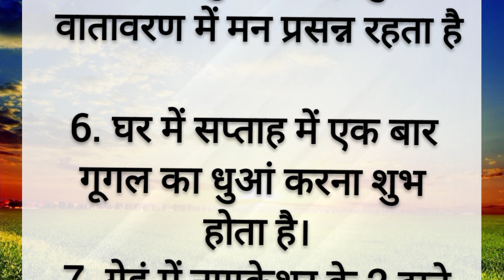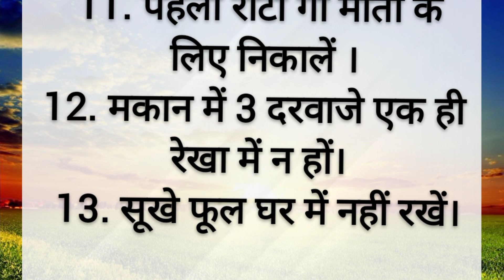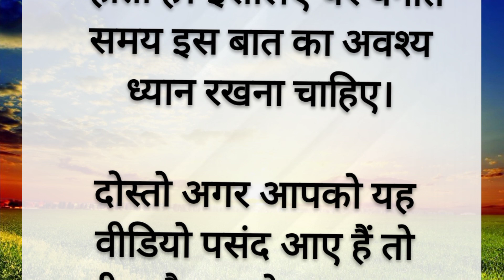ये 20 वस्तु टिप्स आपकी जिंदगी बदल देंगे | vastu tips | vastu Shastra | vastu Gyan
vastugyan
ये 10 वस्तु टिप्स आपकी जिंदगी बदल देंगे | vastu tips | vastu Shastra | vastu Gyan | ‎@sksharma2268

your search 🔍

15 घरेलू वस्तुओं के नाम
10 वस्तुओं के नाम हिंदी में
घर का वास्तु
घरेलू मीनिंग
घर में काम आने वाली वस्तुओं के नाम
वास्तु शास्त्र
वास्तु शास्त्र अनुसार

motivational quotes
story
gaan
Karishma gaan
garudpuran
mahabharat
ram
bagaswardaam
bagaswardaam derandarsastari
bagaswardaam sarkar
vastu tips
vastu shastra
gyanvardhak
Shikshaprad
anmol bachan
stories
motivational quotes
motivational
quotes
story in hindi
bedtime stories
kahani
kahaniyan
only on hindi story
acche vichar
suvichar
vastu shastra
lessonable story
hindi quotes
trending video